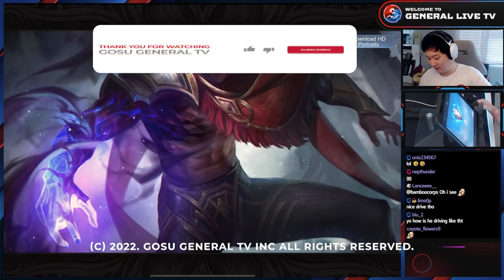Gosu General's Brody Gold Lane Tips | Mobile Legends